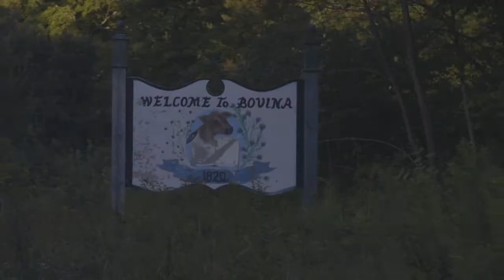Ground Support USA TRAILER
Ground Support USA is a community-positive road trip film project featuring real people making a difference in their communities throughout the USA and all over the world.